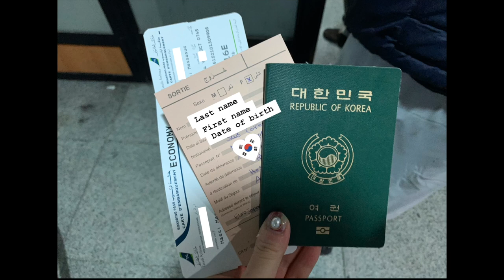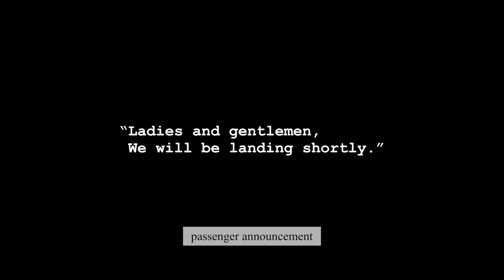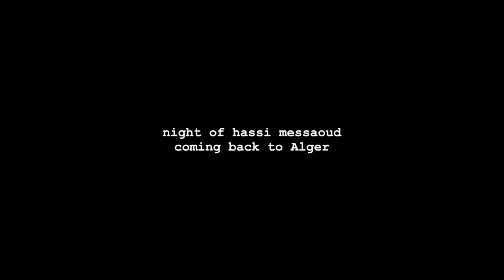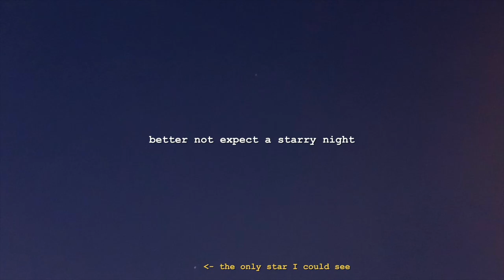알제리 어디까지 가봤니?_하시메사우드 출장 / Hassi Messaoud, Business Trip to Algeria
한국어 자막 켜주세요 :D

1. Detailed Information
- Flight: Reserve it at least 1 week before your planned schedule, or you might have a difficulty to adjust your business trip schedule. I highly recommend you to arrive at airport at least 1 hour before the departure.
While you're having an appetizer, the server asks you to choose a main dish. Then take a dessert after the main dish.
- Hotel: It seems that each company offers a list of residence or hotel where it may have a corporate rate. If you highly take care of the quality of bath products, you'd feel better to bring our own including a towel.

2. Soundtrack
Title : Sleeplessness
Artist : The Brothers Records